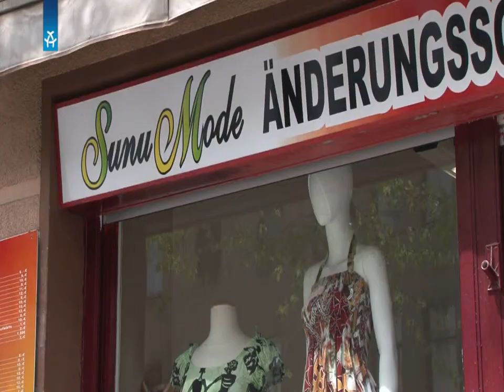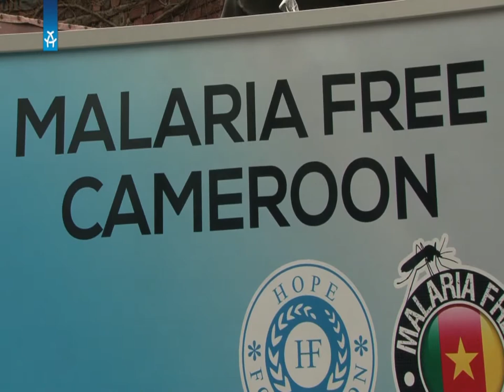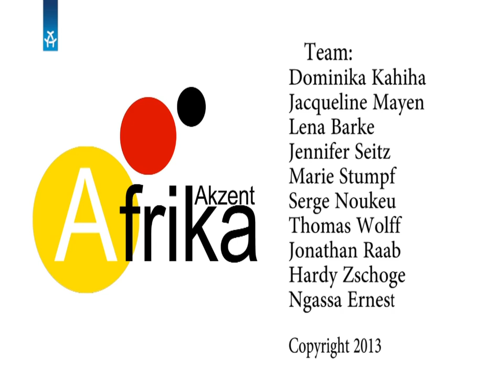Africa Fashion Day Berlin & weitere Themen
AfrikAkzent gibt Einblick in den Alltag afrikanischer Gemeinden in Berlin. Ob Kultur, Politik, Gesellschaft oder soziale Themen - das multikulturelle Team der Magazinsendung stellt. Heute das Thema Africa Fashion Day Berlin